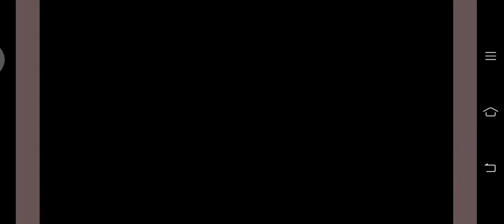Moe Ninja Girls - Sexy Armor (Oka) 1/3